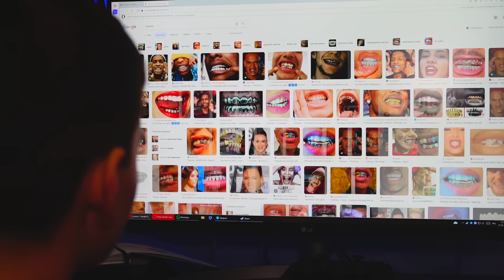ВЫПАЛ ЗУБ! Амелька отправляет друга к стоматологу!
Скорее смотри наш новый ролик до конца! Если и тебе понравилось видео, напиши нам свою реакцию в комментариях!